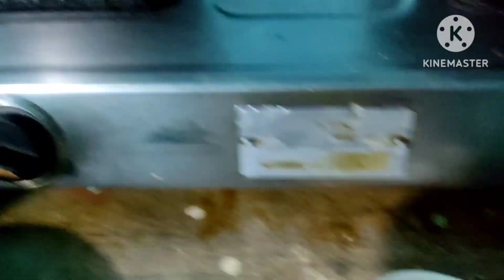Aaj Sare plant Kat kar diye aaj mane kiya kiya kaam kiya Mutton Korma recipe